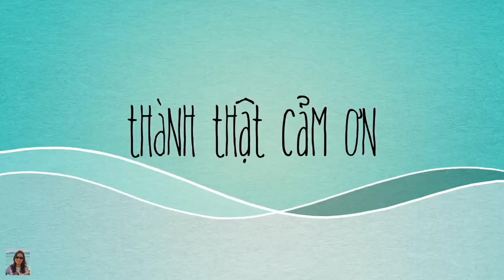Hôm Nay Tám Gì Với Các Bạn Đây? - Cuộc Sống Ở Mỹ - Cali Có Gì Lạ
Hôm nay mình được nghỉ nên ra vườn tám với các bạn cho vui.

Trân trọng!